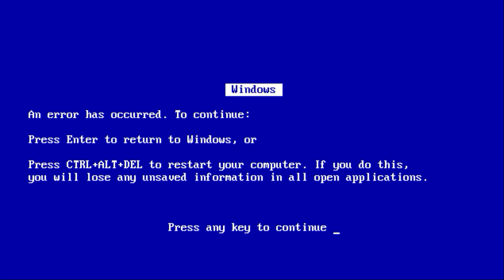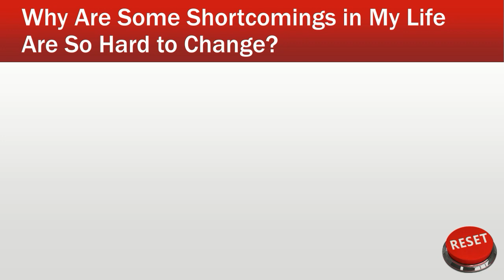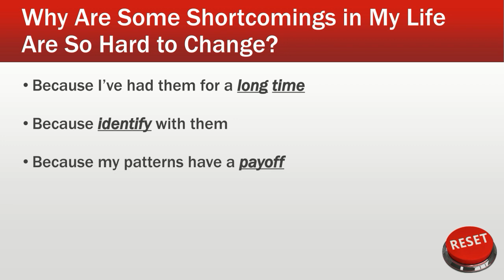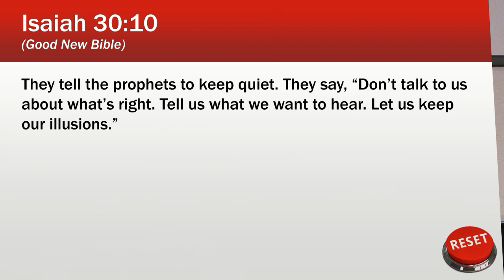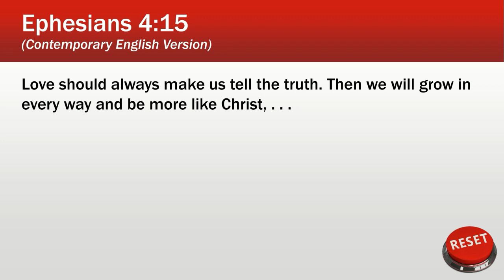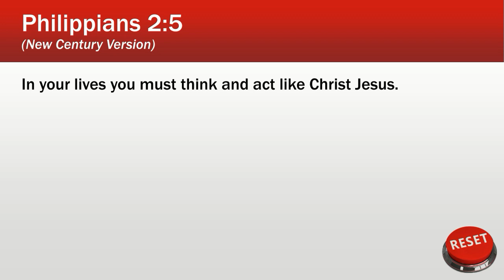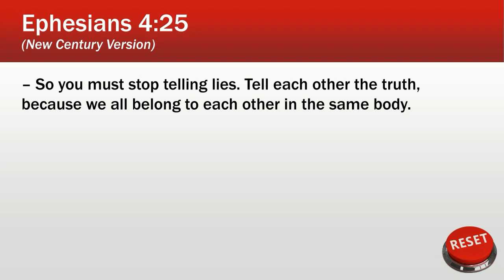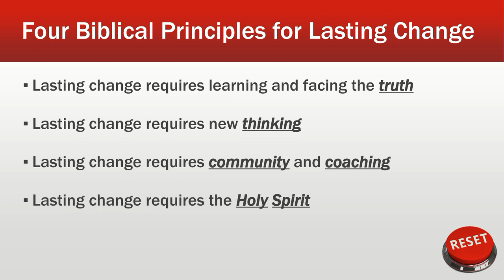Making the Hard Change – Ephesians 4:21-27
The third sermon in the sermon series “A Life Reset” by Pastor John Anderson
Recorded on Sunday, January 28, 2024